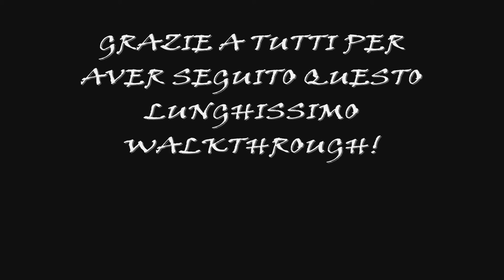Crash Bash Walkthrough ITA Parte 64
Incredibilmente sono riuscito a fare quattro reliquie in un video! Che dire ragazzi...è un po' strano finire un gioco dopo due anni, ma almeno ora ne potrò cominciare di nuovi!

Livelli in questa parte: Keb Kaboom (Reliquia d'Oro e Reliquia di Platino) e Dante's Dash (Reliquia d'Oro e Reliquia di Platino)